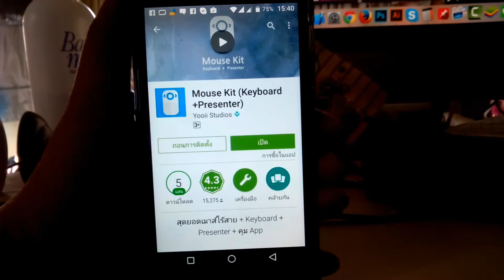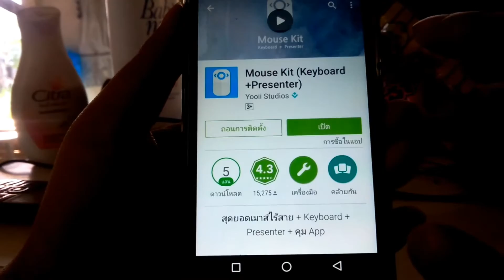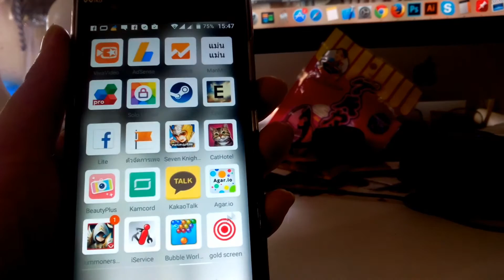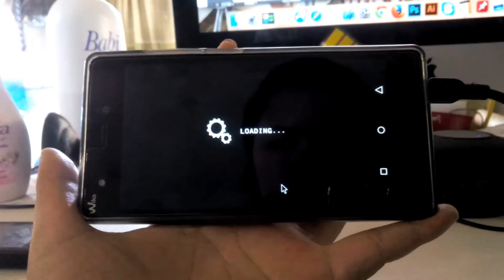เมาส์บนจอโทรศัพท์ Mouse Kit (Keyboard+Presenter)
ผิดพลาดประการใด ต้องขอภัยด้วยนะค่ะ สัญญาจะฝึกฝนภาษาและการพูดให้ดีกว่านี้ค่ะ

GamesZoneTVGaming